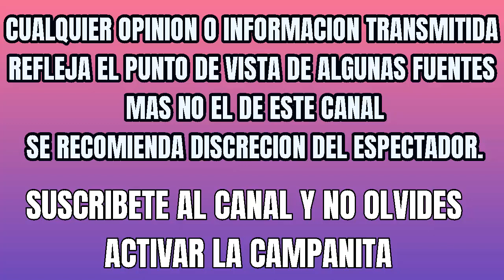Las primeras 'conejitas' mexicanas Especial